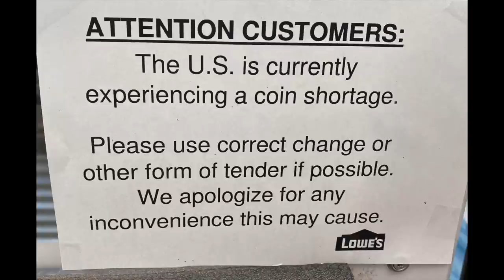US Coin Shortage - a pandemic-related shortage affecting some banks & stores - have you noticed?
Have you heard some news articles about a US coin shortage? Or, have you noticed it yourself?